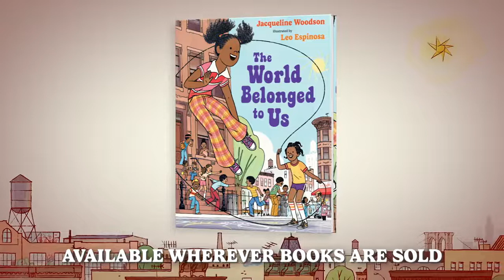THE WORLD BELONG TO US by Jacqueline Woodson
THE WORLD BELONG TO US is coming to shelves soon! Here's author
@JackieWoodson to tell you about her exciting new picture book! Beautifully illustrated by @Studio_Espinosa